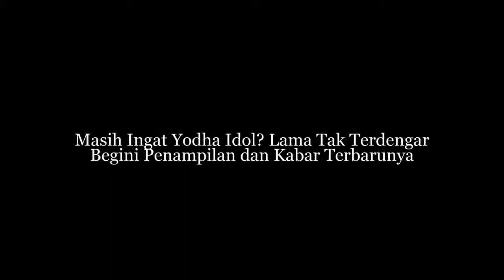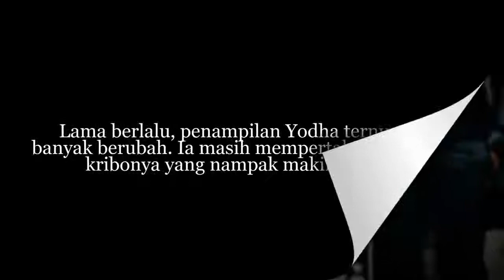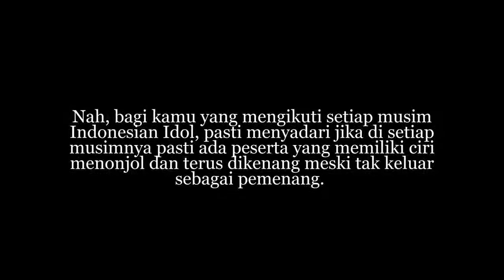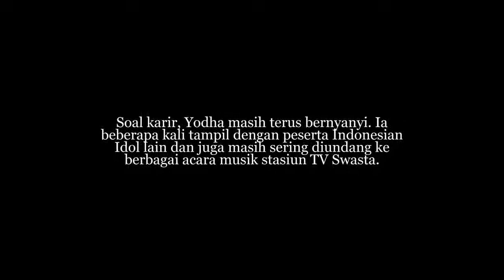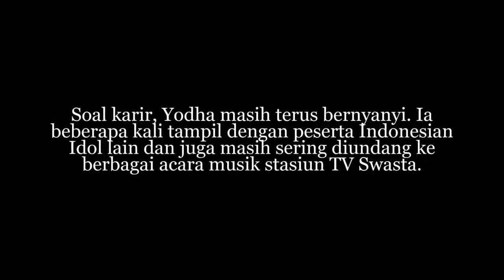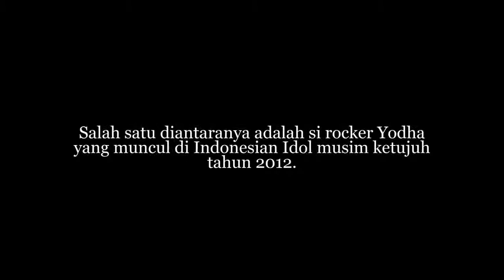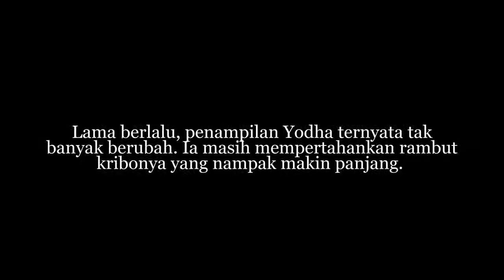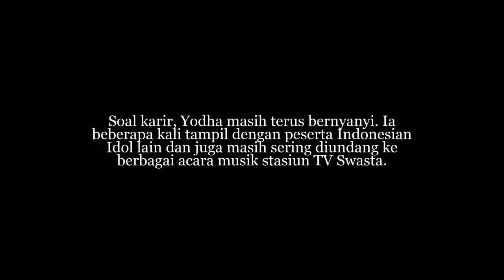Masih Ingat Yodha Idol? Lama Tak Terdengar Begini Penampilan dan Kabar Terbarunya